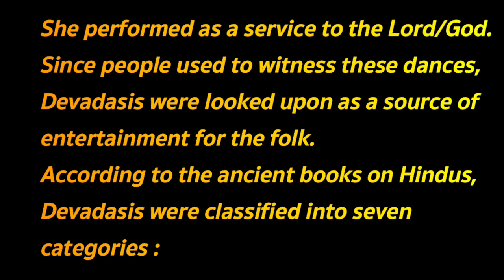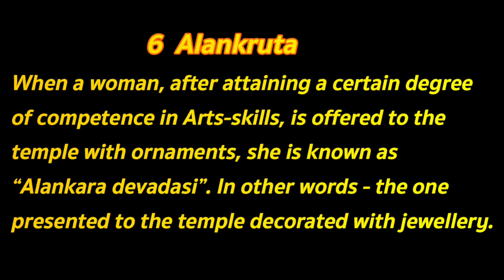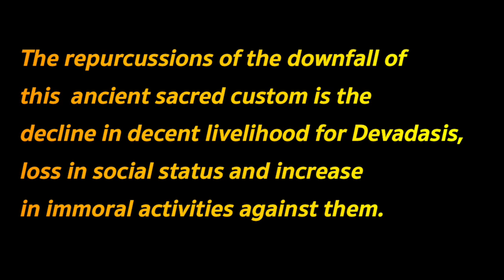devadasi Bharatnatyamexam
Nrutya Adhyayan Part - 3
Devadasi System (India)
Gandharva Examination level - 5th
Editing Credits : Nimisha Singla  & Rashmy Raut Jaiswal